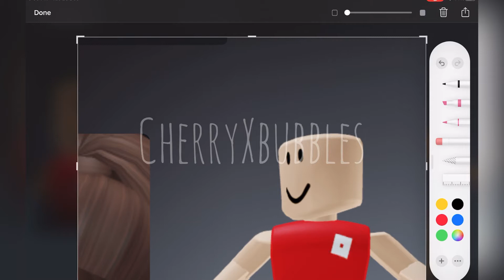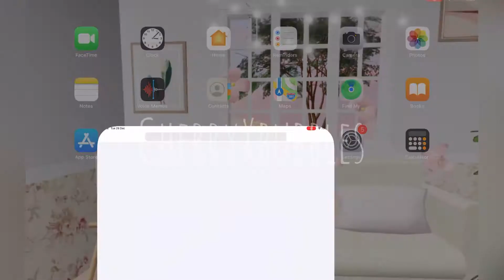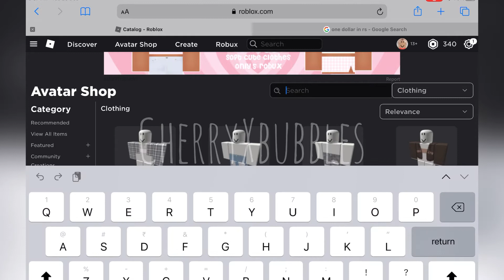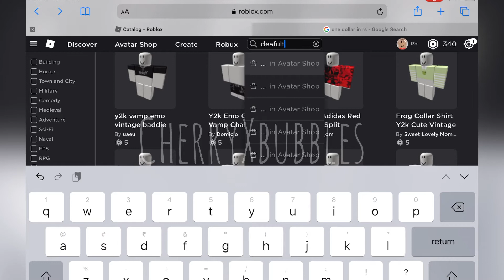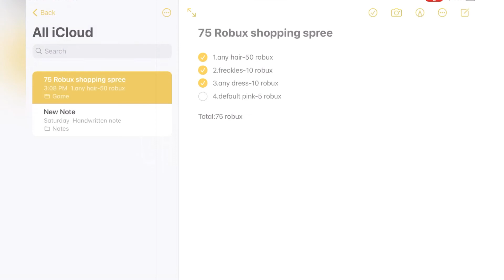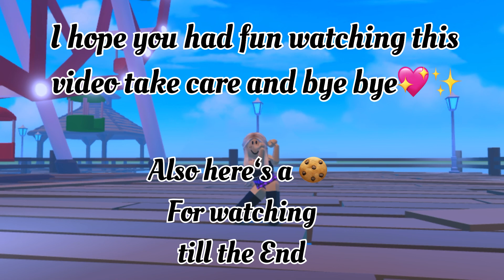70 robux shopping spree🛍🤑